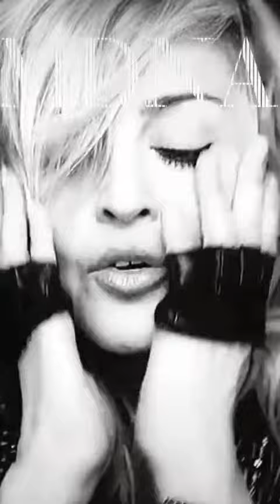Madonna Evolución de los albumes 1983-2022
1983's : Madonna The First Álbum
1984's : Like a Virgin
1986's : True Blue
1989's : Like a Player
1992's : Erótica
1994's : Bedtime Stories
1996's : Evita
1998's : Ray of Light
2000's : Music
2003's : American Life
2005's : Confessions on a Dance Floor
2008's : Hard Candy
2012's : MDNA
2015's : Rebel Heart
2019's : Madame X